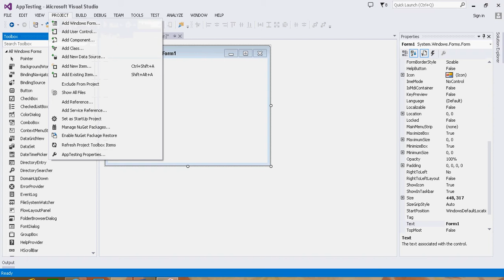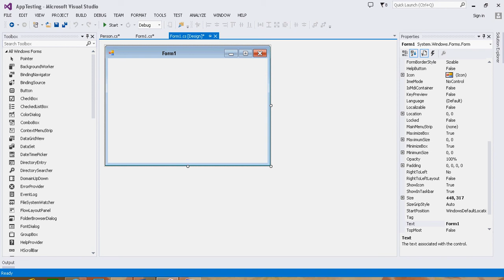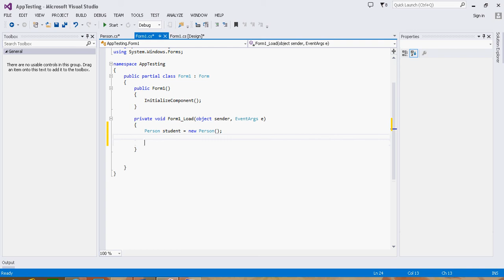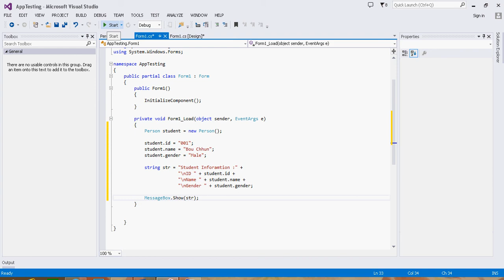Advanced C# Tutorial 3 How to Create Class and Object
This Video demonstrate How to Create Class and Object, Advanced C# Tutorial